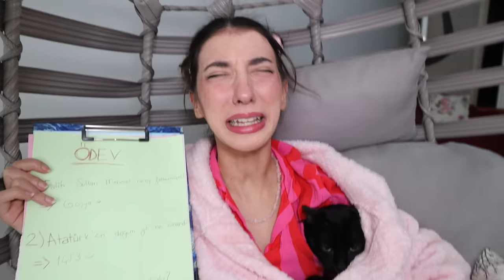BİR GÜN BOYUNCA KIZ KARDEŞİMİ ÇILDIRTTIM MERT SARI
Bir Gün Boyunca Kız Kardeşimi Çıldırttım Mert Sarı. Eğlenceli, komik ve çok güzel bir video oldu iyi seyirler.